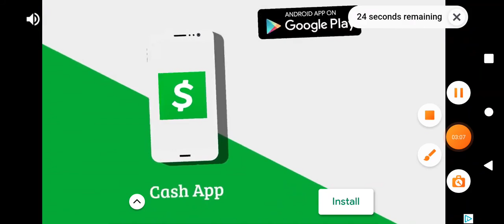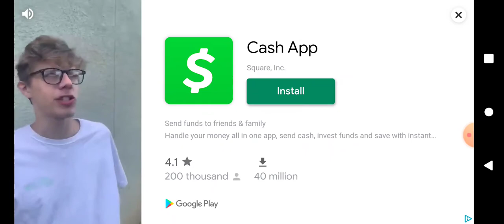syobon action (am back-RAGE!!!)